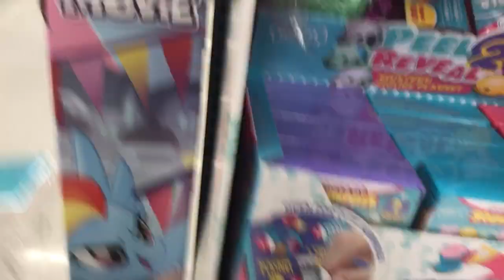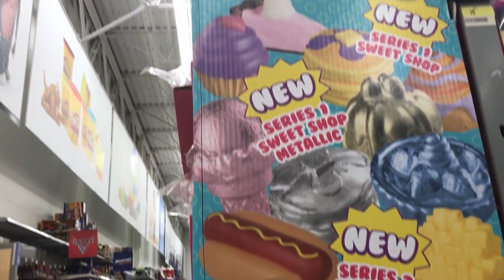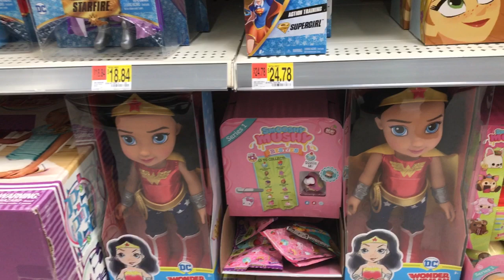I FOUND NEW SLOW RISING SQUISHIES AT WALMART! SLOW RISING